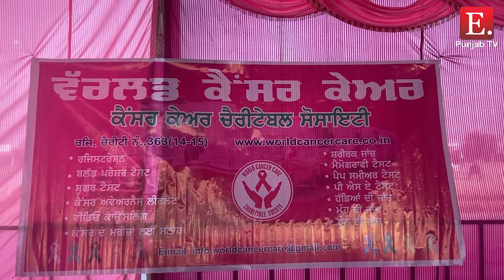ਫਤਿਹਗੜ੍ਹ ਚੂੜੀਆਂ ’ਚ ਲੱਗਿਆ ਫ੍ਰੀ ਕੈਂਸਰ ਚੈਕਅੱਪ Camp, ਚੈਕਅੱਪ ਲਈ ਵਰਲਡ ਕੈਂਸਰ ਕੇਅਰ ਦੀਆਂ ਪਹੁੰਚੀਆਂ ਟੀਮਾਂ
ਫਤਿਹਗੜ੍ਹ ਚੂੜੀਆਂ ’ਚ ਲੱਗਿਆ ਫ੍ਰੀ ਕੈਂਸਰ ਚੈਕਅੱਪ Camp

ਰਵੀ ਮਾਨ ਦੇ ਸਹਿਯੋਗ ਨਾਲ

ਚੈਕਅੱਪ ਲਈ ਵਰਲਡ ਕੈਂਸਰ ਕੇਅਰ ਦੀਆਂ ਪਹੁੰਚੀਆਂ ਟੀਮਾਂ